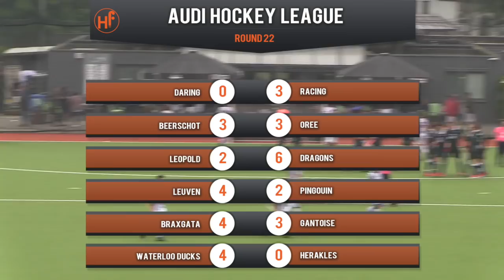Highlights week 17 | Audi Hockey League | Round 22